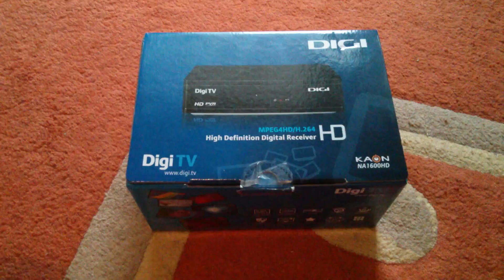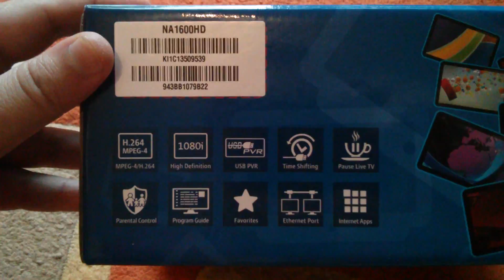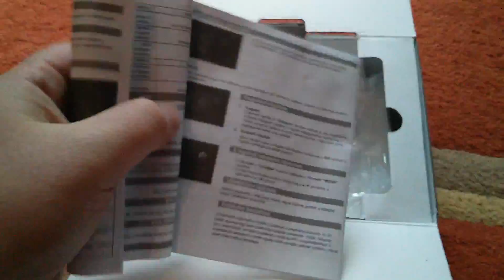Decodorul KAON NA 1600HD de la RCS & RDS - prezentare generala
Mai sus aveți o prezentare generală a noului decodor al celor de la RCS & RDS - Kaon NA  1600 HD

Tutorialul are 3 părți:

1. prezentare generală (ești pe el)

*completare - chiria e 5 LEI / lună dacă e al 2-lea sau al 3-lea echipament, NU 3 LEI cât am zis inițial!